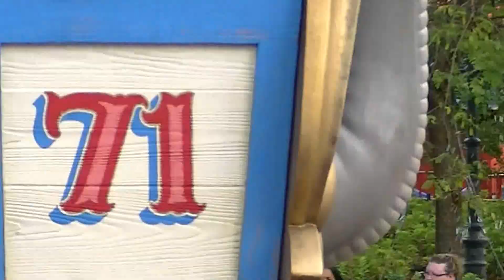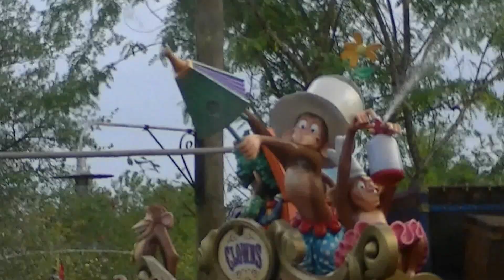New Casey Jr. Water Play Area! Magic Kingdom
I think the actual name is the Casey Jr. Splash n Soak Water Play Area... it wasn't scheduled to be open at all during our visit so we were excited to see it open for playtime! This was the very last thing Leah got to do in WDW... we went back to saratoga afterward and packed up for our early morning flight home